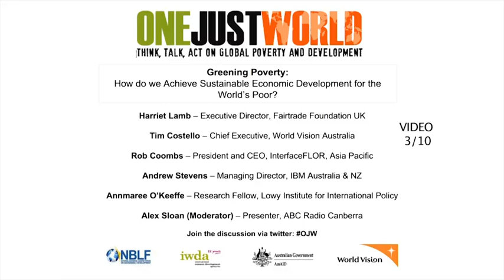OJW Forum Greening Poverty 15 June 2011 part 3